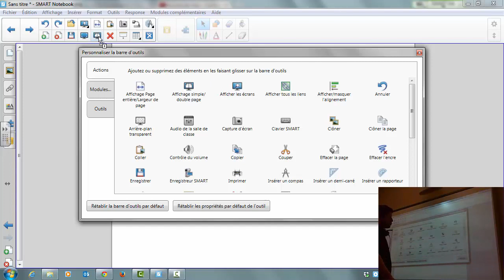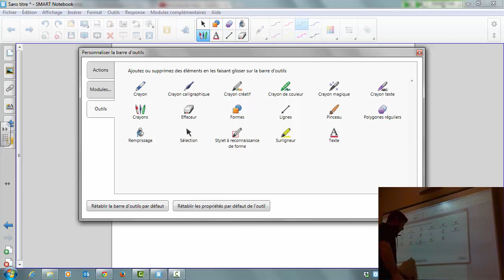Personnaliser la barre d outils dans SMART Notebook